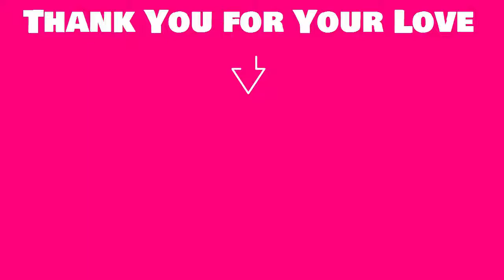TWICE MEMBERS KISSING SO SWEET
TWICE Tzuyu Archery Goddess at ISAC 2019

Follow The Wonder Kpop channel on:
G+: